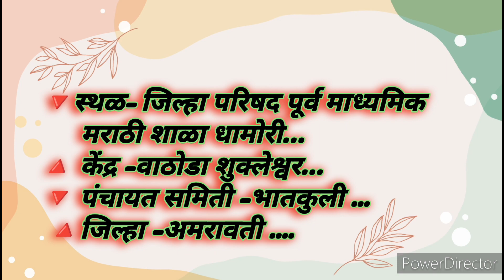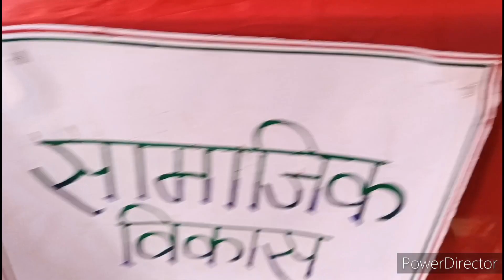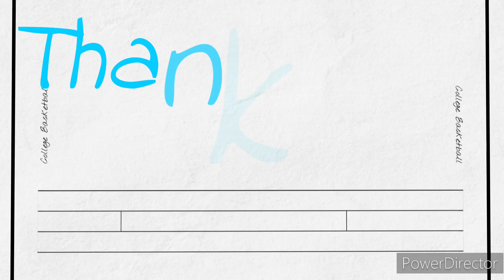शाळापूर्व तयारी केंद्रस्तरीय प्रशिक्षण...२२-२३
@केंद्र वाठोडा शुक्लेश्वर
@पंचायत समिती -भातकुली
@जिल्हा- अमरावती...